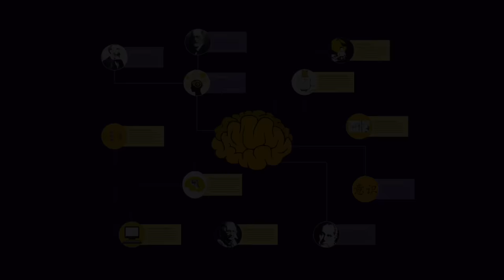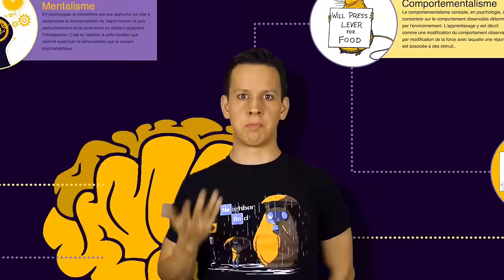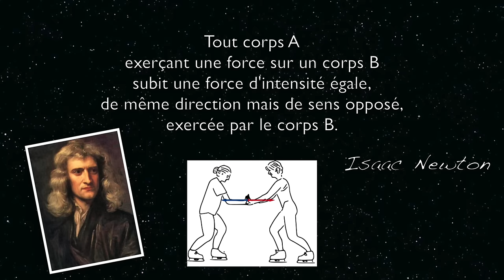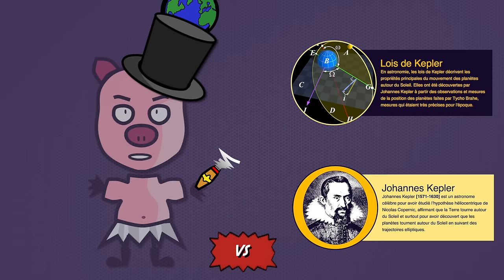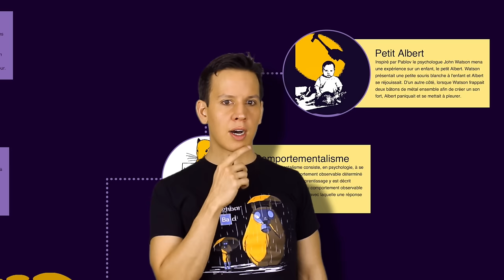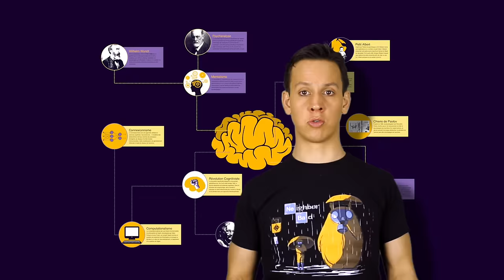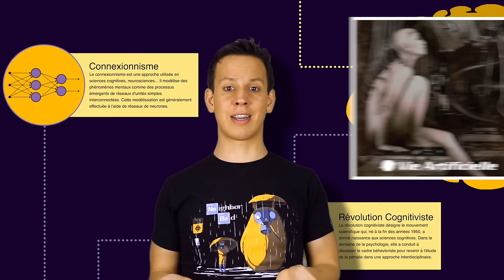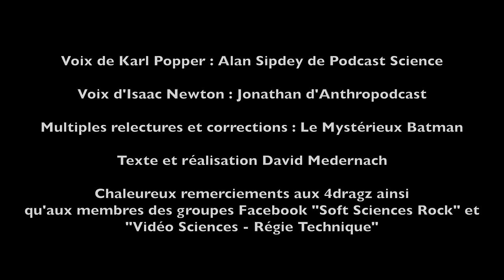Les Sciences Cognitives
Un petit tour d’horizon très incomplet des sciences cognitives et de ce qui les a précédé. La vidéo vise essentiellement à aborder des thématiques auxquelles je ferai références dans des vidéos suivantes donc excusez moi pour le côté très arbitraire des sujets abordés

Sur le critère de démarcation de Karl R. Popper et son applicabilité Popper (lecture très partielle)